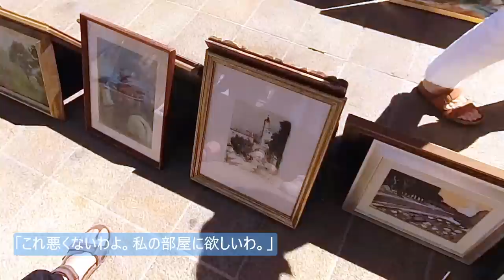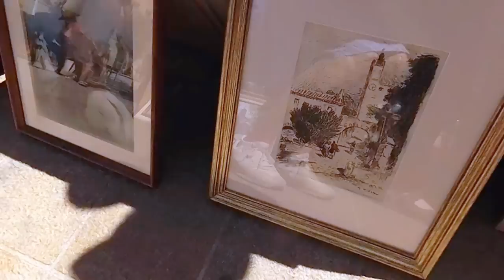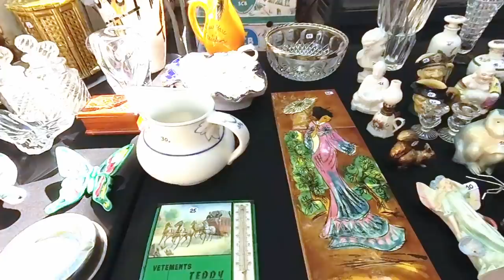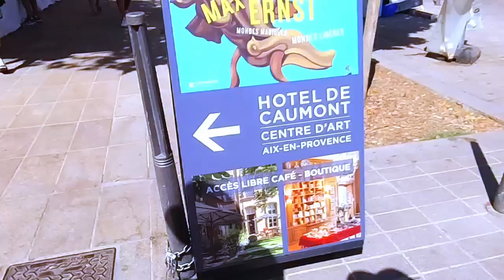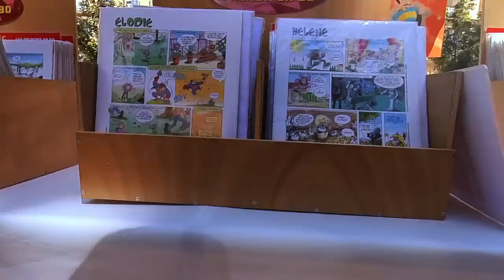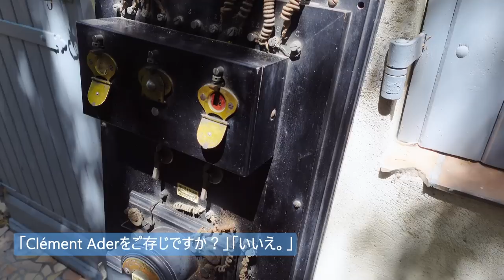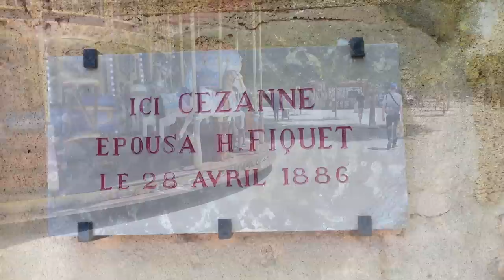Parisvlog/南仏プロヴァンスの１軒家で過ごすバカンス/エクサンプロヴァンスのアンティークマーケット編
今回のぽね家本舗は、前回の、南仏プロヴァンスでのバカンスの続きです。今回は、エクサンプロヴァンスのブロカント(アンティークマーケット)でのお買物と、夫がどうしても訪ねたかったある家でのサプライズ！美しい街エクサンプロヴァンスのブロカントは、パリのとは雰囲気が違ってとってもエレガント！本当に美しい街でした。そしてもちろん後半は購入品のご紹介。
次回は、エクサンプロヴァンスで見つけたとっても素敵なお店編へと続く予定です。お楽しみに！

フランス暮らし気分でフランスの街並みを動画で楽しんでくださいね～(^_-)-☆

⭐️私のブログでは、動画の裏話や夫のことなどをイラストと綴ってます。今回のバカンスのお話もアップしました！アドレスはこちら↓⭐️

☆エクサンプロヴァンスの情報はこちら↓☆

☆ブラッスリーCAMBAROUのサイトはこちら↓☆

☆私が蚤の市、ブロカントの情報をチェックしているのはこちらのサイト↓☆

パリ近郊で変わり者フランス人夫と暮らすぽねちゃんです。 あっという間にもう６０才を超えてしまいました。でも頑張ってこれからも、蚤の市巡り、フランスでみつけた美味しいもの、パリのおしゃれなところなどを動画でご紹介して行きます。パリ暮らし気分でお楽しみ下さいね。